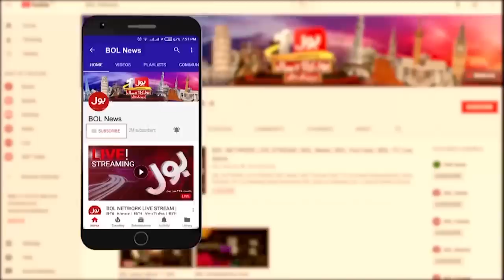Imran Khan Important message on Muharram | News Bulletin At 6 PM | PTI Vs PML-N